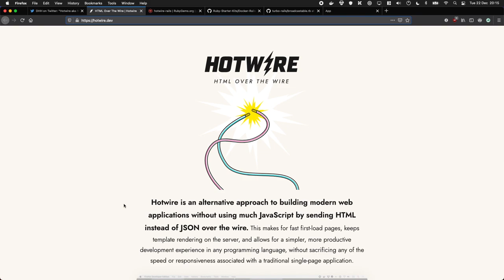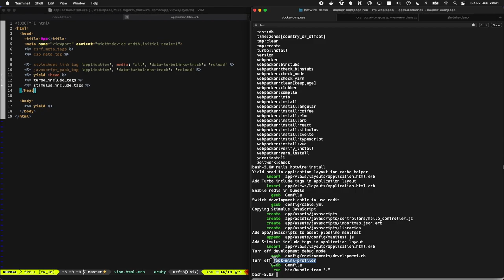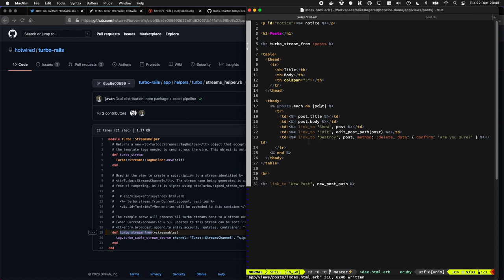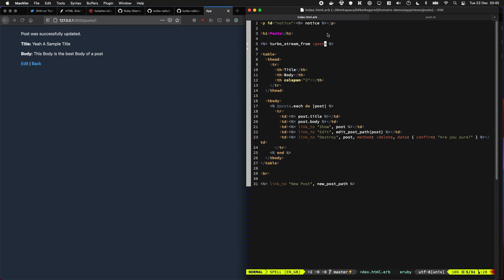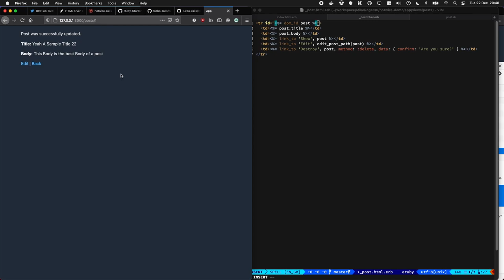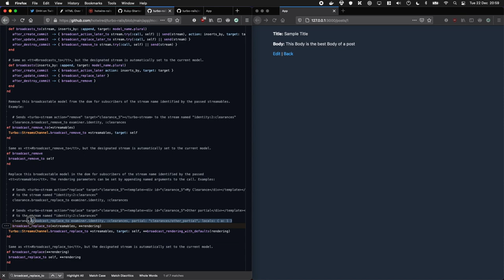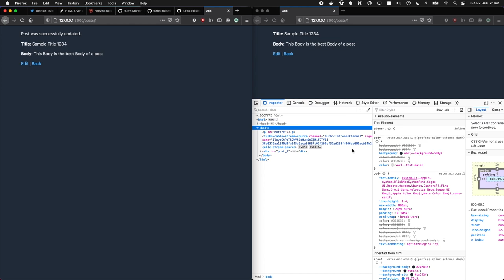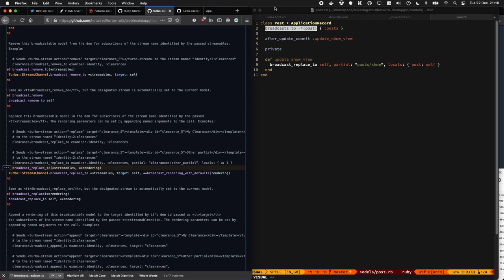Real-Time Partial Updates in Ruby on Rails using hotwire-rails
Basecamp just released Hotwire ), it's a collection of libraries which make creating blazingly fast frontends really simple with Ruby on Rails.

One of the most interesting parts, is how they did partial updates with turbo-rails ), a few lines of code & you have an app which can update in real-time!

In this tutorial I run though how to setup the new hotwire stuff, and go though how to push new content to users.

# Chapters

0:00 - What are we going to do?
0:44 - Prerequisites
1:20 - Adding the hotwire-rails gem
2:10 - What files did it change?
3:39 - Making a index.html.erb page realtime?
10:19 - Using a custom partial
14:23 - Appending a new partial to a list
15:36 - I'm swooning over hotwire
16:03 - Questions?

# Support Me